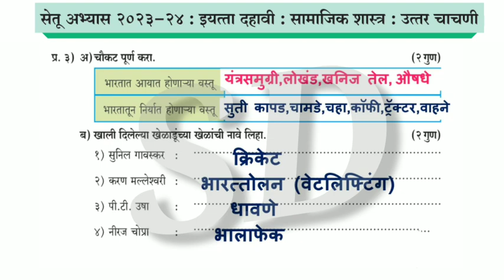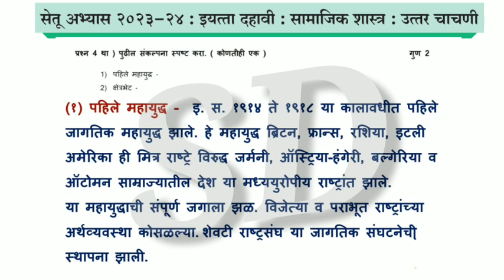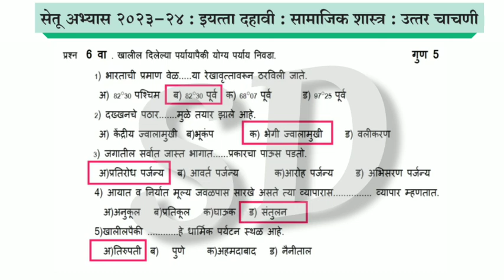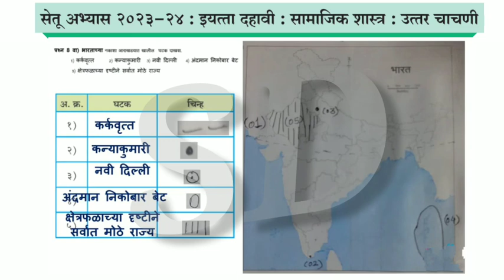इयत्ता दहावी सामाजिक शास्त्र सेतू अभ्यास उत्तर चाचणी 2023 | इ 10 वी इतिहास सेतू अभ्यास उत्तर चाचणी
इयत्ता दहावी सामाजिक शास्त्र सेतू अभ्यास उत्तर चाचणी 2023

 इ 10  वी इतिहास सेतू अभ्यास उत्तर चाचणी 2023